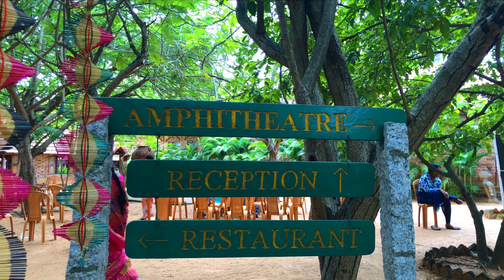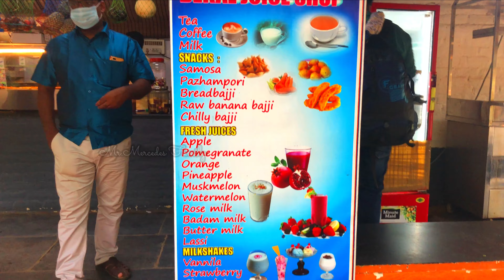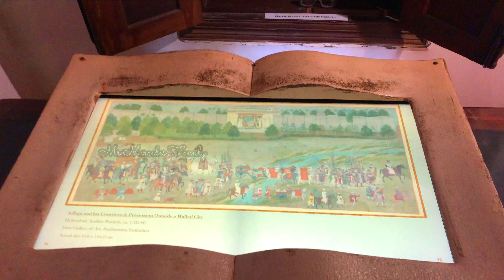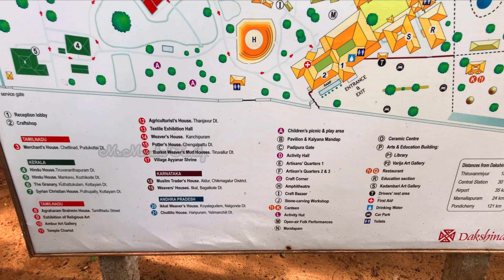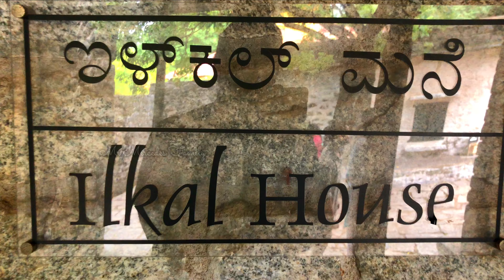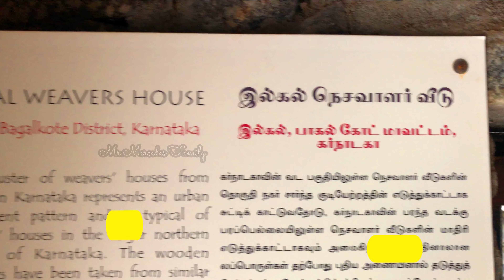Dakshina Chitra Museum Chennai | Karnataka | Chikmagalur House | Must Places to visit in ECR,Chennai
This video is about DakshinaChitra Museum located in Muttukadu,ECR in Chennai.

This is our 5 th episode about this museum.In this video u can see karnataka heritage and culture.You can visit Chikmagalur House and Ilkal house.

On the way to these houses,u can see and buy handcraft materials,dolls,decorative items for houses,jewels and lot of things

Watch our videos ,subscibe,share and like our videos.